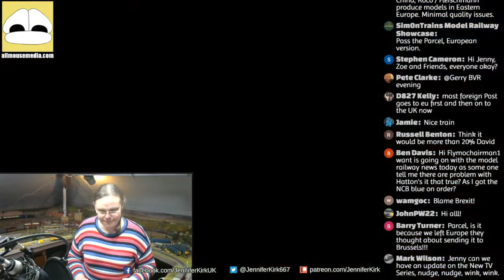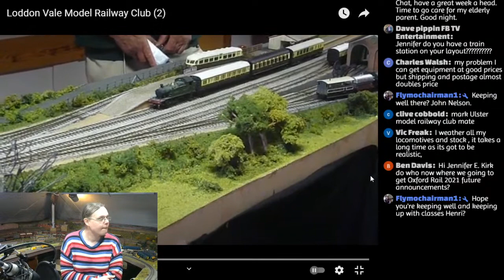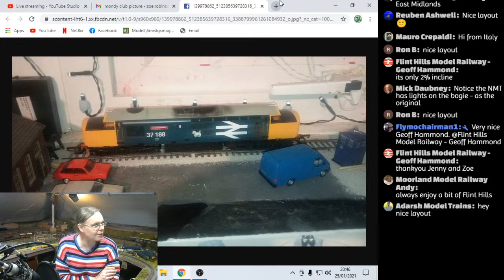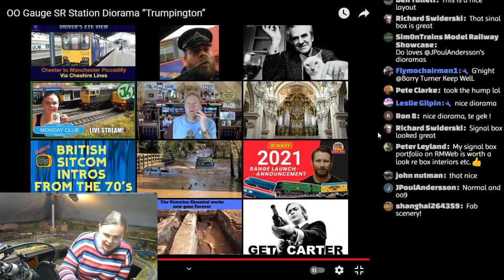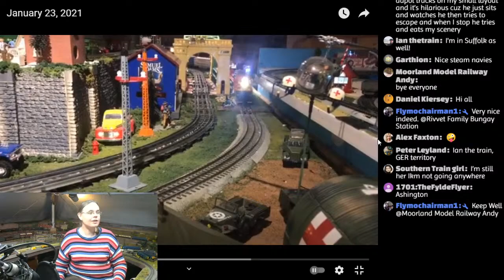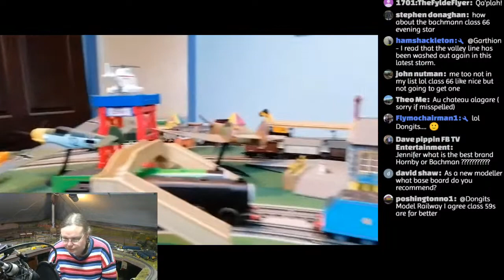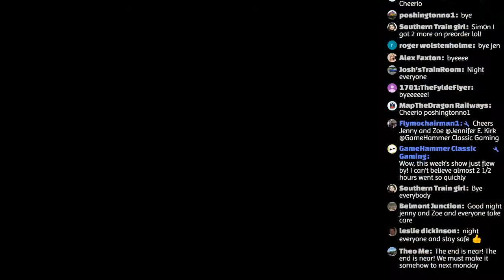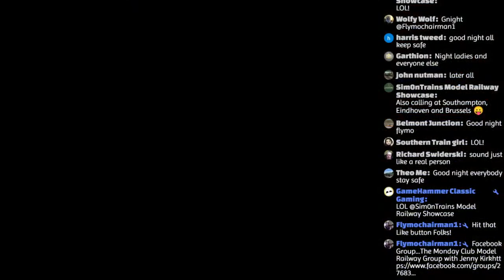Model Railway News, Chat and Your Videos! - The Monday Club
It's the Monday Club, your antidote to the Monday blues!

This week's episode is sponsored by All Mouse Media. to buy my books and if you leave a note while buying saying "Jenny Sent Me" along with your name, I'll personally sign them for you!